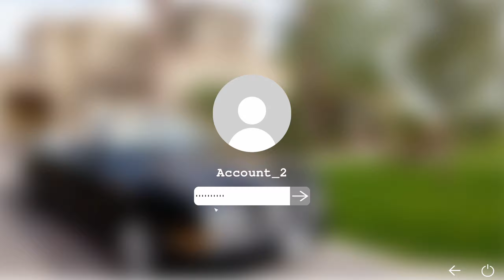Let's Play Prison Simulator 👮26 - Die Kamera auswerten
Wir holen heute die Kamera ausm Blumenpott zurück und werten das Bildmaterial man aus, mal sehen ob wir unserem Drogenschmuggler auf die Spur kommen.

______________🦊Prison Simulator🦊_______________
Den Prison Simulator gibt es für den PC:

____________________🦊Soziales🦊_____________________
Den Blaufuchs findet ihr auch auf: